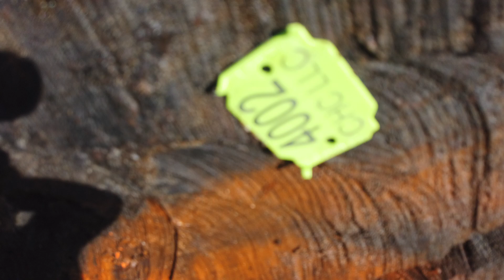4002 Claro Walnut Table Top logs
Claro Walnut Table Top logs
6 ft long, 31-inch dia. 2935 pounds.